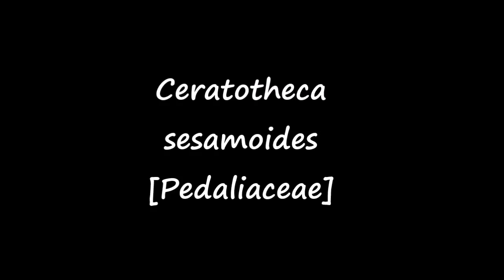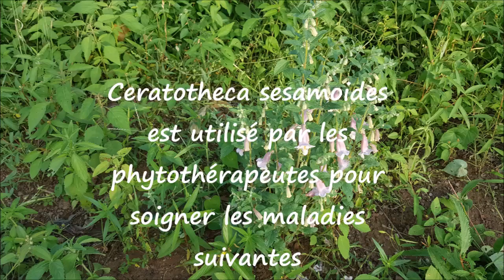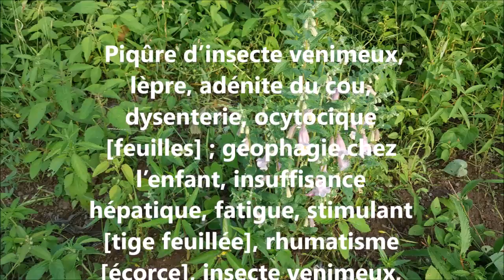ASMA Ceratotheca sesamoides AS 25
Reconnaître et conserver Ceratotheca sesamoides